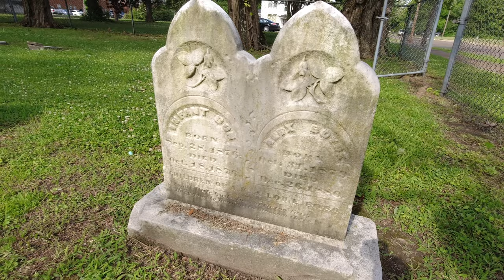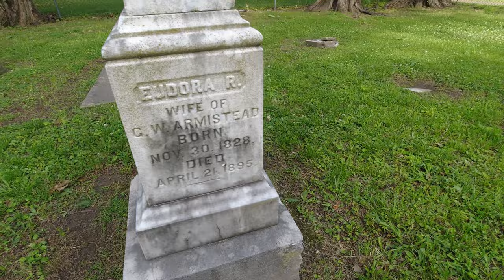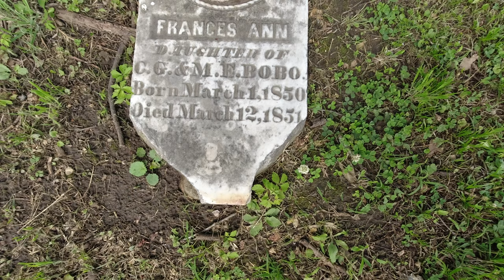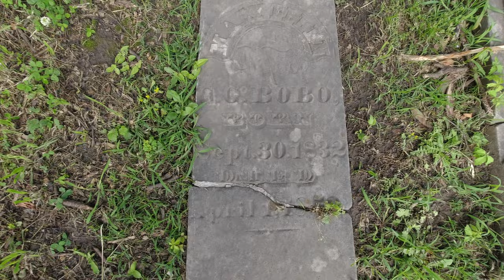Abandoned Clarksdale High School with a Cemetery on its Lawn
In this video, we explore and photograph an abandoned high school with a graveyard on its grounds. Clarksdale High School has been closed since 1999, but the graves have been there since the early 1800s, when the land was part of a southern plantation.